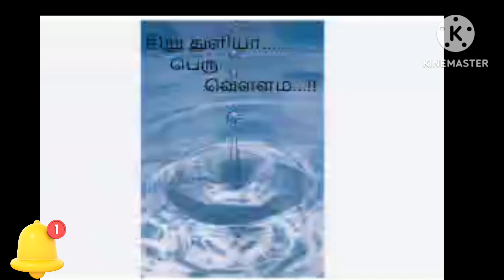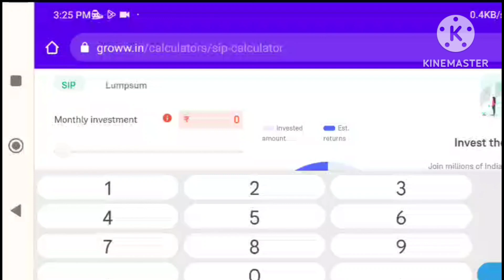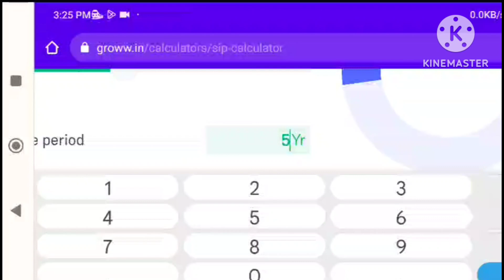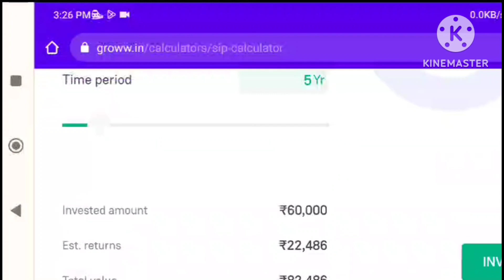மகளிர் உரிமை தொகையை Mutual fund SIP முறையில் சேமித்தால் 5 ஆண்டு முடிவில் என்ன கிடைக்கும்groww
👇use below link mutual fund 💚💡🔔